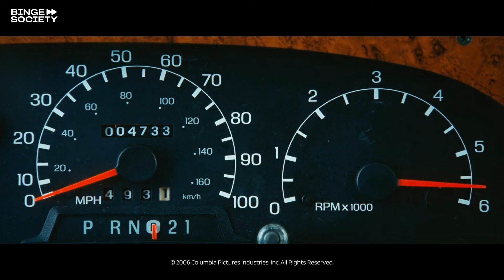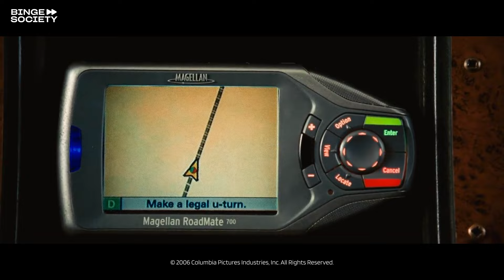RV: Nasty road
Rushing back to his family, Bob (Robin Williams) decides to take a dangerous 4 wheel drive trail. Unfortunately, the RV gets stuck atop a jutting boulder.